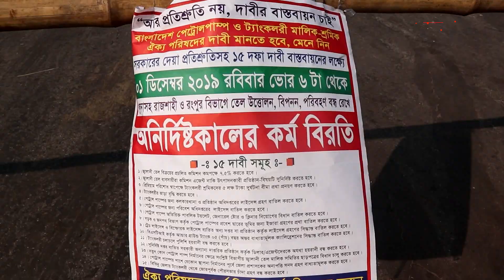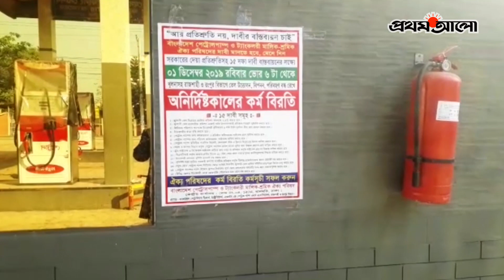পেট্রল পাম্পে অনির্দিষ্টকালের ধর্মঘট | Prothom Alo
ANTI-PIRACY WARNING